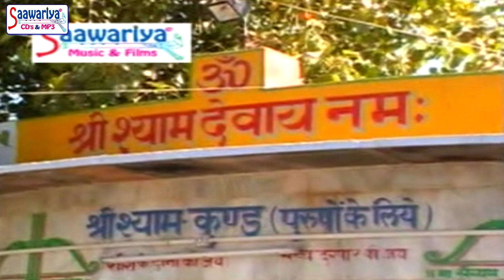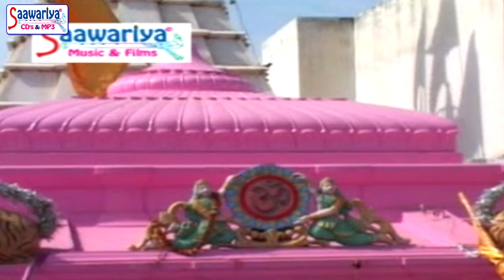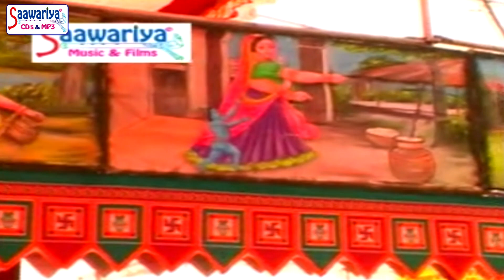बेटी जाटा री कर्मा बाई | Beti Jaata Ri Karma Bai | Full Album Video | Manoj Sharma | Shyam Bhajan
Album - Beti Jaata Ri Karma Bai
Singer - Manoj Sharma
Lyrics -  Rasika Pagal, Das Bhavar
Label - Saawariya Music
Parent Label - Shubham Audio Video Pvt. Ltd.
SWCD-84

00:00 Kajrare Mote Mote Nain 660
04:38 Shyam Sapno Me Aata Kyu Nahi 661
12:08 Me Toh Aa Gaya Khatu Dham Re 659
19:21 Beti Jaata Ri 657
31:40 Adhna Sa Ek Yaar 658
56:26 Mera Dil Tujhpe Kurban Muraliya 663
47:19 Bigadi Meri Bani na 662
1:06:03 Shyam Baba Bulao Mujhe 664